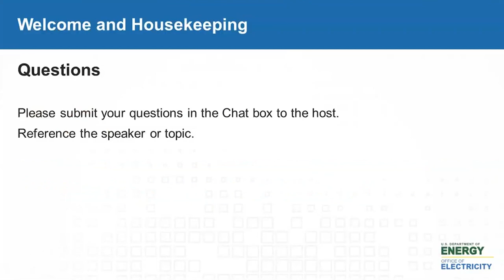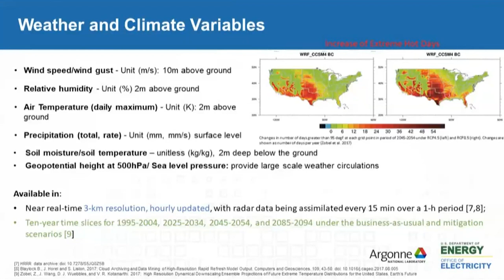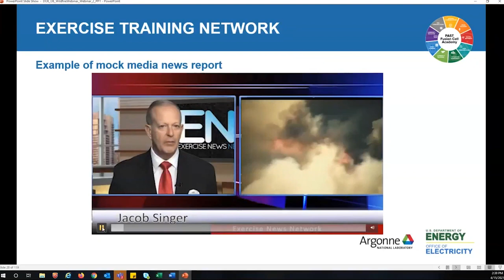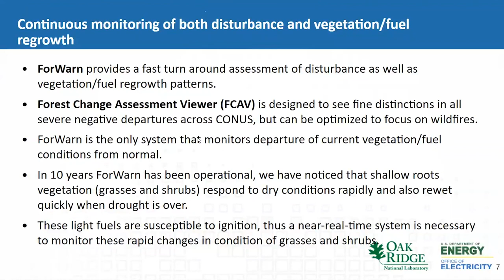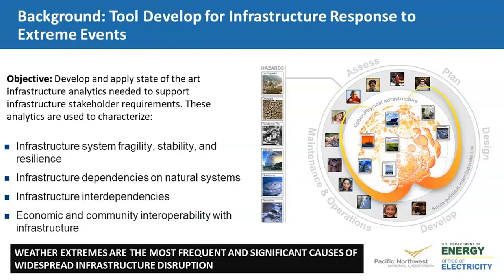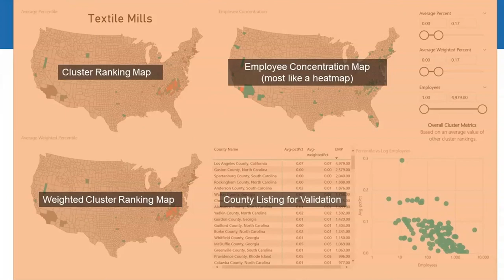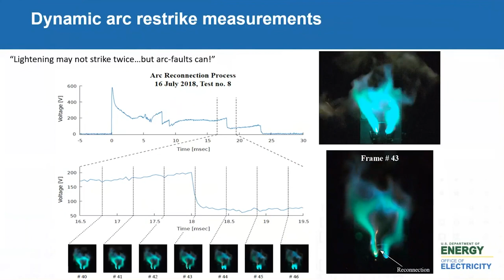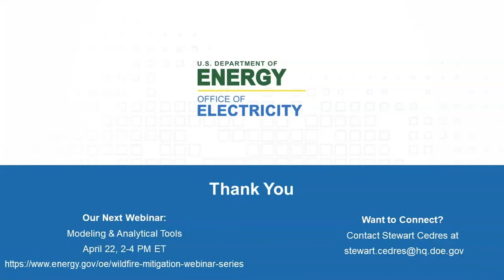DOE OE Wildfire Webinar Series - Webinar 2: Situational Awareness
The National Laboratories showcase their wildfire mitigation capabilities and technologies in this Wildfire Mitigation Webinar Series. Whether it’s a fire created by utility equipment or an oncoming fire that is threatening a utility company’s equipment, the National Laboratories have the solutions to help reduce risks. This webinar focuses on the situational awareness capabilities provided by Argonne National Laboratory, Oak Ridge National Laboratory, Pacific Northwest National Laboratory, and Sandia National Laboratories.